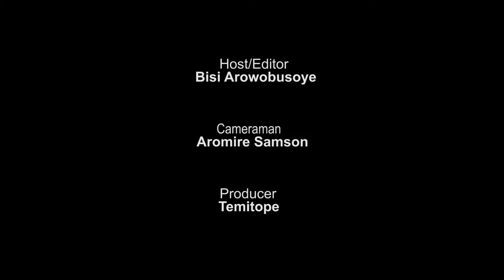Nigerians react as Sheikh Ahmad Gumi visited Bandits Camp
Nigerians have been speaking since the Popular Kaduna based Islamic cleric sheik Gumi visited bandits who have been terrorizing Shinkafi Local Government Area of Zamfara State.  @ChannelsTelevision @AsabeAfrikaTV  @Saharatv @LegitTV